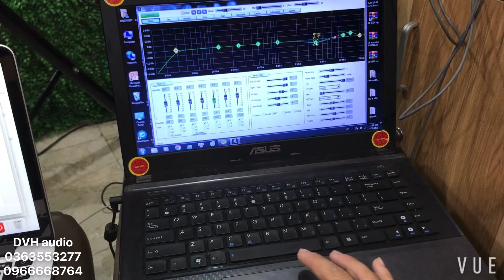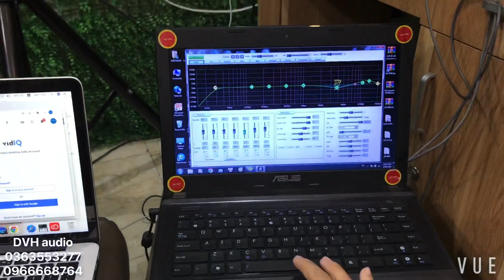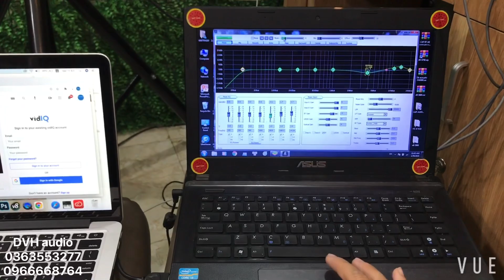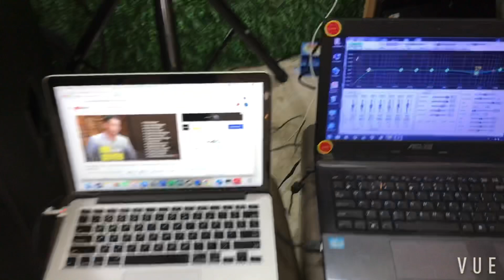Sub hơi 50 mà nện trong nhà thì ...! bộ karaoke quá ác , ưa nhạc mạnh chơi ngay bộ này , chỉ 29tr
▶ Cảm ơn các bác đã truy cập đến kênh Youtube DVH Audio
- DVH Audio chuyên cung cấp các thiết bị âm thanh sân khấu chuyên nghiệp, âm thanh đám cưới, âm thanh karaoke kinh doanh , karaoke gia đình
- Địa chỉ: Đồng Nhân, Hải Bối, Đông Anh, Hà Nội